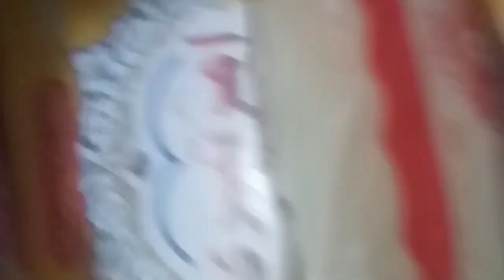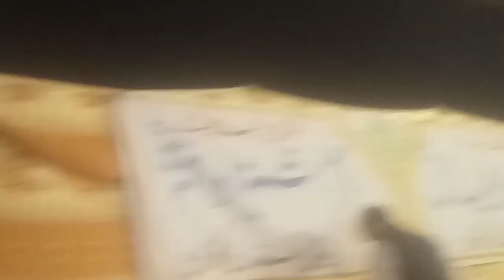Azmat E Quran Conference Fair | Mehfil | New Vlogs | Aslam Sani Vlogs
"Welcome to Aslam Sani V, your go-to destination for captivating vlogs and unforgettable adventures! 🌟

Join us on an exhilarating journey through the world's most breathtaking destinations, thrilling experiences, and inspiring stories. Our vlogs are packed with excitement, laughter, and a dash of inspiration to brighten your day.

In each video, we'll take you along as we explore exotic locales, savor mouthwatering cuisines, and meet incredible people from all walks of life. Whether it's a thrilling adventure in the mountains, a heartwarming cultural exchange, or simply a glimpse into our everyday lives, we're here to share it all with you.

At Aslam Sani V, we're all about spreading positivity, fostering connections, and kindling the flames of wanderlust in your heart. If you're passionate about travel, diverse cultures, and living life to the fullest, you've come to the right place.

Thanks for being a part of the Aslam Sani V family. Sit back, relax, and let the adventure begin!"

Feel free to adapt this description for each video, adding specific details about the content of each vlog.